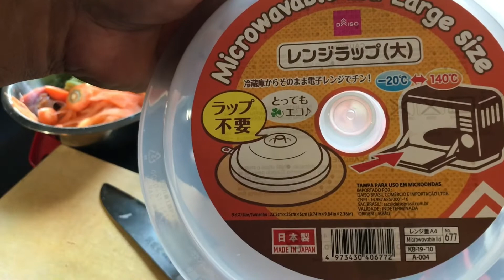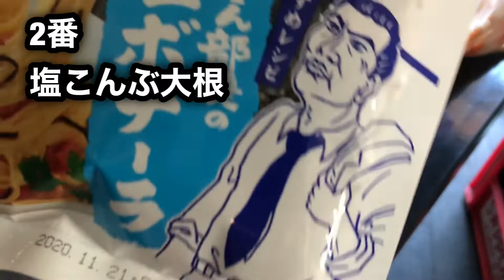大根レシピ【かんたん作り置き7品】大根1本使って弁当の副菜1週間分をプロが教える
大根レシピ、大根1本使って7品、弁当の副菜1週間分を作りました。

好みのあれば試してみてください。

ついつい余りがちになる大根。
漬物、煮物はもちろんながら大根サラダ、ポリポリ大根などありますが今回は7品和え物を中心にお伝えしました。

大根デトックスは煮物の方が良いですよ。
やみつき、無限大根多数！！
【大根レシピ人気動画】
320万回再生されてる

デリッシュキッチンさん

【向井経歴】
1981年12月沖縄生まれ
1989年から神奈川県川崎市
2000年高卒で飲食業界へ
2005年調理師免許取得
2006年地球1周の船旅、日本自転車の旅
2011年2月自営飲食店あはちゃオープン

2019.8〜YouTubeチャンネル開始

18:00〜23:00